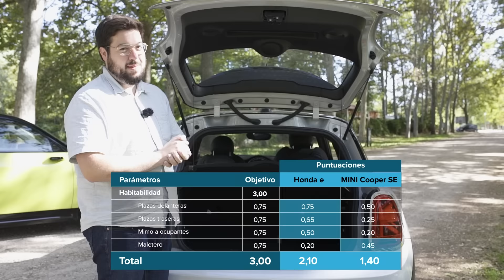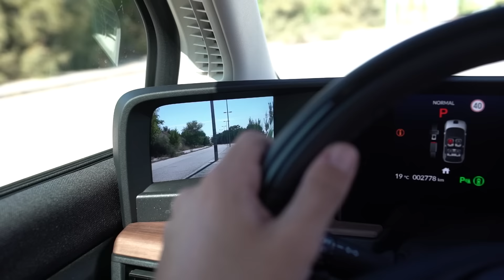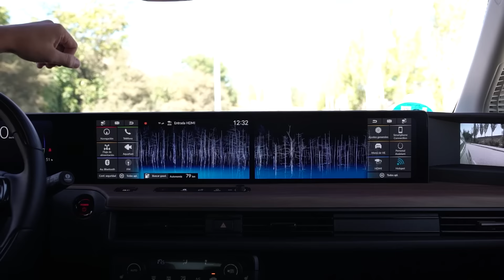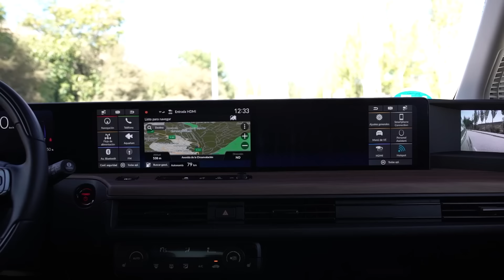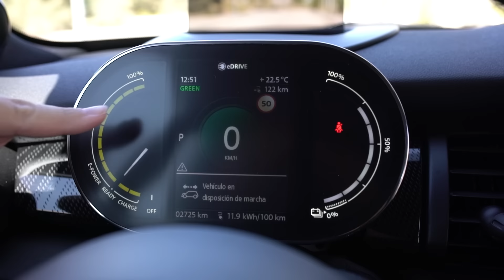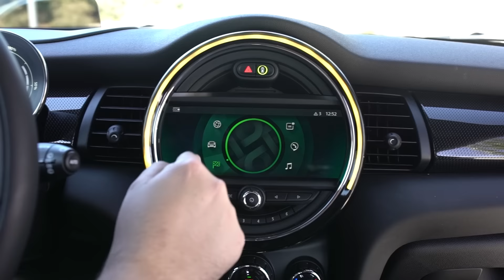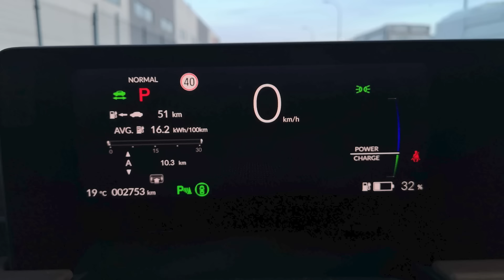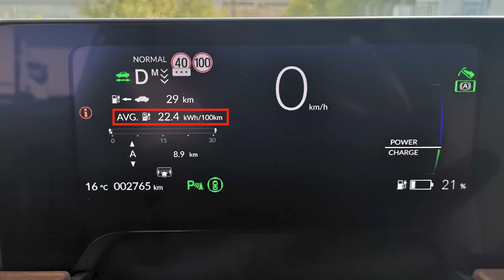Comparativa eléctricos : Honda e vs Mini Cooper SE | Review en español | Diariomotor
Juanma y Sergio ponen contra las cuerdas al Honda e y al MINI Cooper SE, dos utilitarios premium de escasa autonomía, diseño neoretro y precio muy elevado. La versión probada del Honda e es la Advance de 154 CV y 205 km de autonomía, mientras que el MINI Cooper SE saca pecho con 184 CV y 236 km de autonomía.
En esta comparativa queremos averiguar si son algo más que una cara bonita, si son buenos coches eléctricos pese a sus limitaciones teóricas.
No solo los vamos a probar, vamos a analizar sus consumos, su habitabilidad, su dinámica y su tecnología. Un duro examen del que solo puede salir un ganador.

Consigue el mejor precio para el Honda e en ¿Qué coche me compro?
Consigue el mejor precio para el MINI Cooper SE en ¿Qué coche me compro?

Presentado por: Sergio Álvarez (@sergioalvarezdm) y Juanma G. Cámara (@juanmagcam)
Grabado por: Juanma G. Cámara (@juanmagcam)